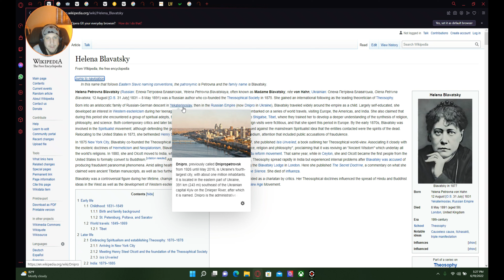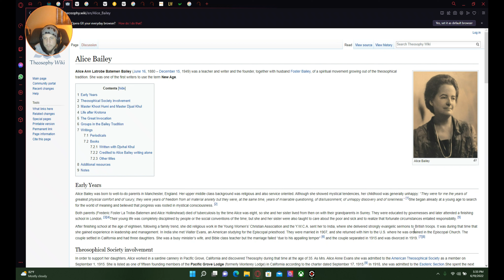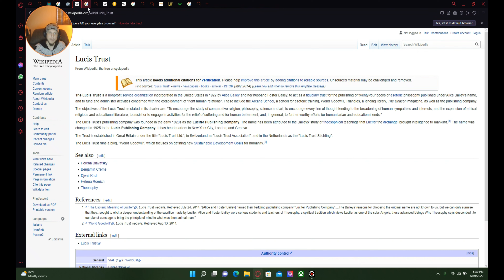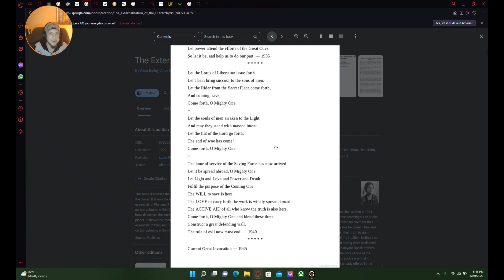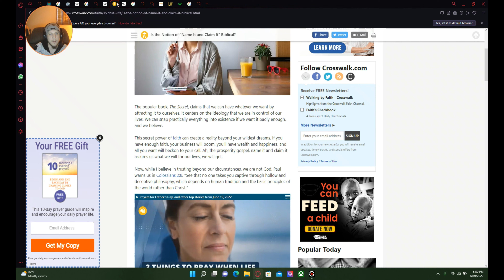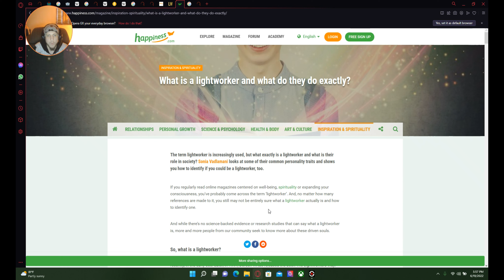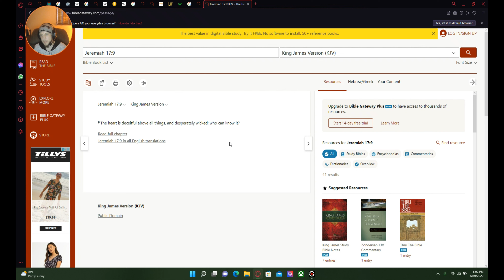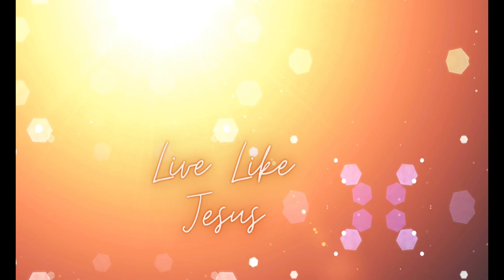New Age Infection of the Modern-day Christian Church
This Video We dive into why the church believes what it believes in modern times. Answer the New Age!